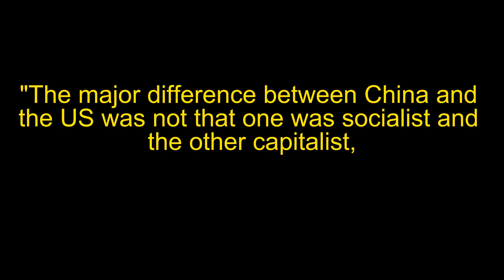Bullet Trains Transform China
Imagine a train ride from D.C. to NYC in about an hour or a journey time between San Francisco to L.A. in under 3 hours; bullet trains will transform people's lives in the U.S. just as they did to Chinese. High-speed rail system has emerged as a great success in China; I look forward to the days when American people can enjoy its benefits as well.